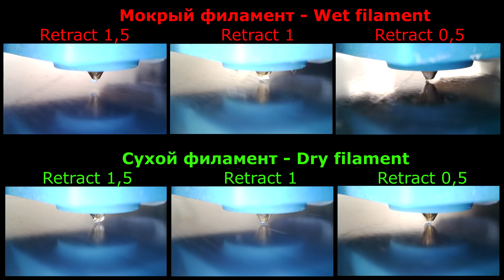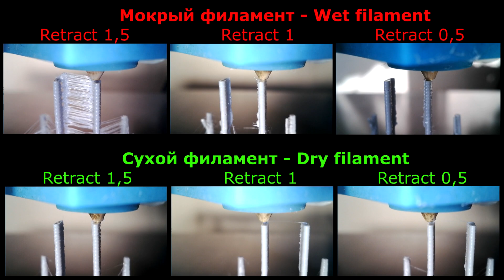Тест ретрактов Влажным и Сухим пластиком, Tronxy XY-2 PRO с Директ Mellow NF sunrise V6